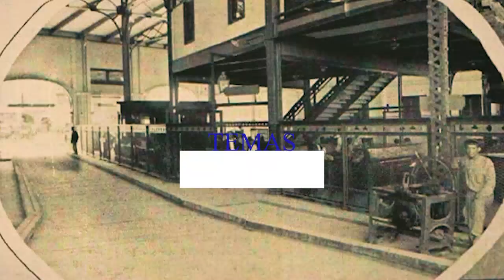Festival de Telecentro Perlavisión 2023 (Programación variada)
El canal de televisión de Cienfuegos, Perlavisión, realizará su Festival del 3 al 5 de agosto. Una competencia entre colegas para definir las obras que nos representarán en el Festival Nacional.